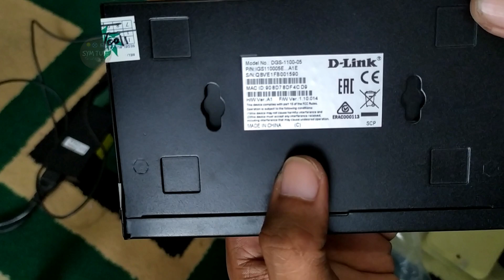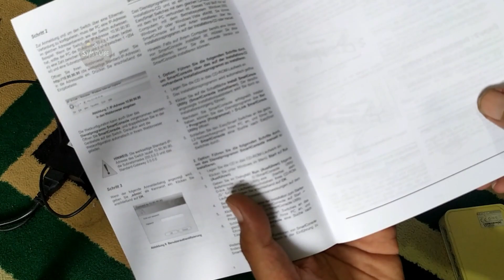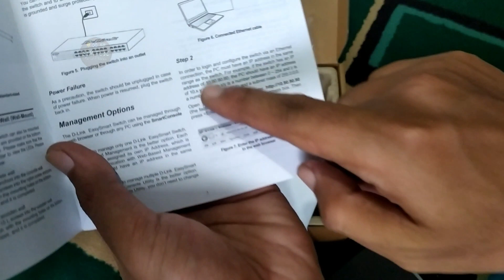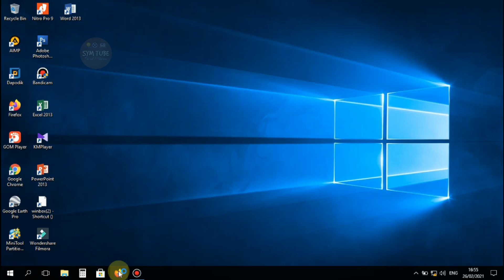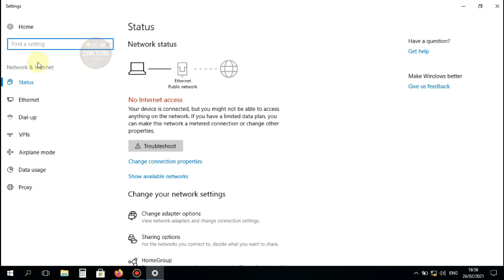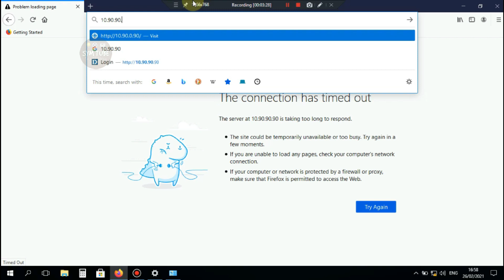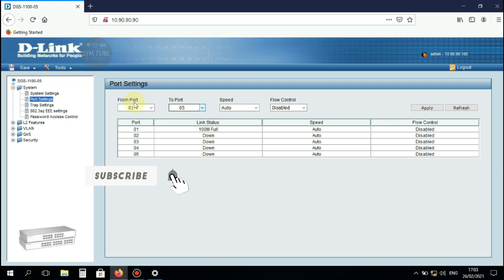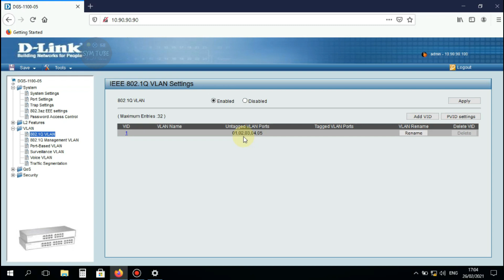PERBEDAAN SWITCH HUB BIASA DAN MANAGED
Pengertian dan Perbedaan Switch Managed dan Switch Unmanaged Beserta Kelebihannya – Saat ini switch terus mengalami perkembangannya. Dimana pada switch telah menerapkan beberapa fitur canggih yang membuat switch menjadi handal terutama dalam hal distribusi data antar komputer.
Dari segi fungsi dasarnya, switch dibedakan menjadi Dua jenis yakni switch unmanaged dan switch managed. Namun keduanya memiliki perbedaan. Perbedaan Switch Managed dan Switch Unmanaged Beserta Kelebihannya, antara lain:
Dari segi harga switch unmanaged harganya lebih murah dibandingkan dari switch manageable. Harga tersebut memang sangatlah wajar, karena sebanding dengan fungsi dan kemampuannya. Dimana Pengertian Switch unmanaged adalah jenis switch yang hanya dapat menjalankan fungsi dasar switch saja yakni fungsi Address Learning dan fungsi penyaring data.
Pengertian Switch managed adalah jenis switch yang memiliki fitur-fitur yang handal yang mampu mendukung kinerja switch dalam jaringan network komputer. Jadi wajar harganya lebih mahal. Switch unmanageable hanya memiliki kemampuan untuk meneruskan data saja dan tidak dapat melakukan pengaturan. Karena pada switch unmanageable semua pengaturan berlaku tetap.
Sementara pada Switch manageable sifatnya lebih fleksible yang artinya memiliki sistem pengaturan sehingga kita bisa melakukan konfigurasi sesuai kebutuhan kita. Tak hanya itu Switch manageable juga telah memiliki fitur untuk mengatur lalu lintas data.
Switch manageable juga telah dilengkapi dengan fitur popular yakni fitur Virtual LAN atau VLAN yang membuat switch ini dapat terhubung pada segment LAN secara bersamaan yang dapat dipakai lebih dari 1 LAN. Kelebihan ini tidak dimiliki oleh switch unmanaged.
Dalam segi networking redudancy, switch manage memiliki pengaturan secara otomatis dimana fungsinya pada saat terjadj masalah link maka link backup secara otomatis akan mengambil alih. Dimana fitur redudancy ini digunakan untuk menyediakan jalur cadangan saat jalur utama terputus dan proses data transfer akan dialihkan ke jaringan backup. Sementara fitur redudancy pada switch unmanaged tidak bersifat otomatis.
Pada Switch unmanaged tidak dapat melakukan pengaturan prioritas lalu lintas data dimana semua data memiliki prioritas yang sama, baik data yang urgent ataupun tidak. Namun lain hal pada switch managed memiliki kemmapyan untuk mengatur prioritas lalu lintas yang mana data yang urgent dapat dikirim dulu.
Pada switch unmanage tidak memiliki fitur monitoring. Artinya Switch unmanage yang dipasang pada jaringan tidak bisa dicek melalui network atau jaringan. Dimana Pengecekan hanya dapat dilakukan untuk memastikan data yang dikirim telah sampai tujuan.
Switch managed, memiliki fiur monitoring yang fungsinya dapat melakukan konfigurasi IP address bahkan juga dapat melakukan pengecekan transfer data melalui IP address, atau melakui protocol SNMP atau program monitoring lainnya. Dan dari segi IP address, switch manage memiliki Alamat IP sementra switch unmanaged tidak.
VLAN Support yang digunakan pada switch Unmanage semua Portnya terletak pada jaringan yang sama, dengan kata lain koneksi yang ada pada sebuah port akan langsung disebarkan untuk semua Port yang tersedia. Sementara pada Switch Managed, port yang ada tidak semuanya bisa saling terhubung sebab semua koneksinya tergantung oleh konfigurasi VLAN yang dilakukan. Dimana konfigurasi umumnya bisa dilakukan nelalui port serial, ort teknet, port web dan lainnya.
Switch unnamage memiliki fungsional hubungan abtar swicth ke switch dimana tidak merubah topologi jaringan yang sudah ada, artinya semua PC akan tetap berada dalam network yang sama. Sementara Pada Switch Managed antara switch ke Switch terkoneksi, artinya dari switch ke switch dapat terhubung dengan banyak Network yang berbeda.